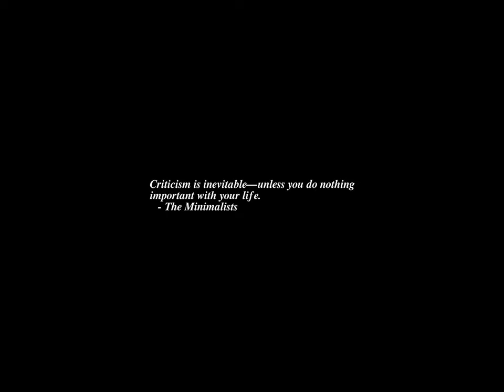Sunrise Time-lapse: Thursday, October 27, 2022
On this day:
   World Day for Audiovisual Heritage
   James Cook is born, 1728
   Theodore (Teddy) Roosevelt, 26th President of the United States, born
   Gerald M. Weinberg born, 1933
   New York's Boss Tweed is arrested on fraud charges, 1871
   The first New York Subway is opened, 1904
   Stock markets around the world crash because of fears of
   a global economic meltdown, 1997
   Niccolo Paganini is born in Genoa, Italy, 1782
   Lou Reed dies, 2013

Today's random fortune, quote, or snark:
"Here's something to think about:  How come you never see a headline like
 `Psychic Wins Lottery.'"
        -- Comedian Jay Leno